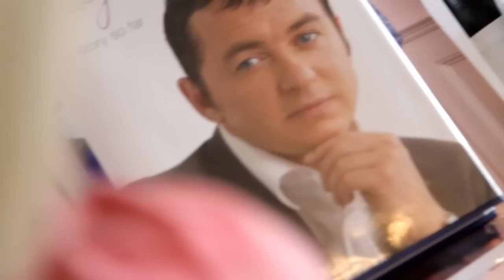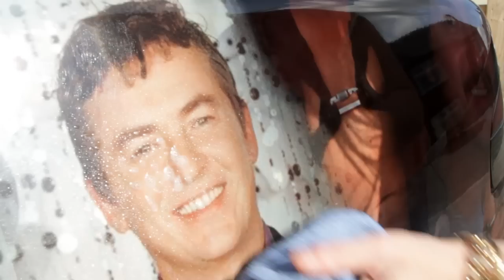I'm Your Man (Shane Richie / Alfie Moon documentary)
Meet Amanda.

Amanda is the UK's number one Shane Richie enthusiast.

 "Love looks not with the eyes, but the mind, and therefore is winged Cupid painted blind"
     - Alfie Moon